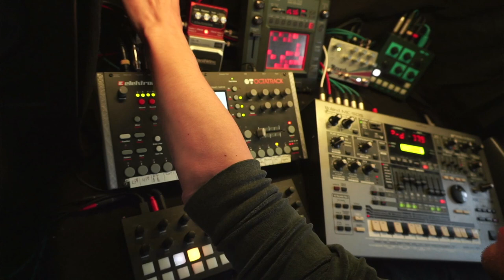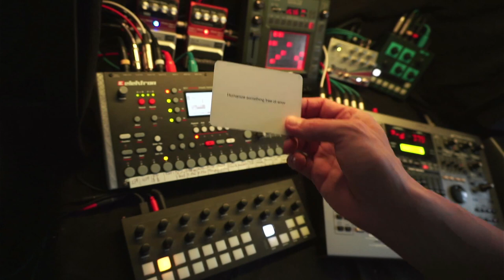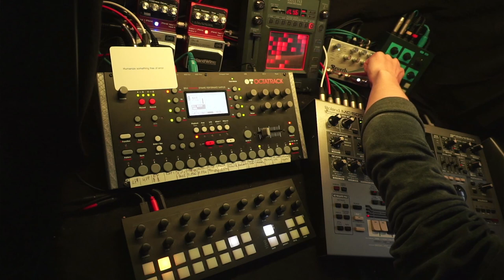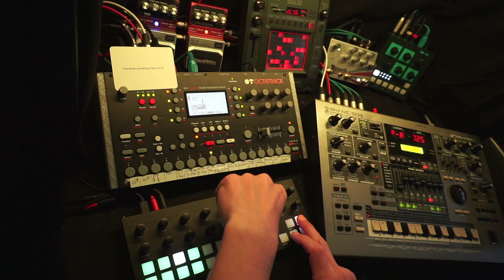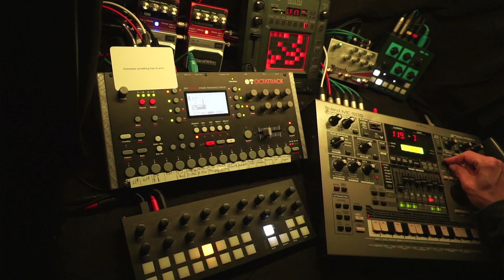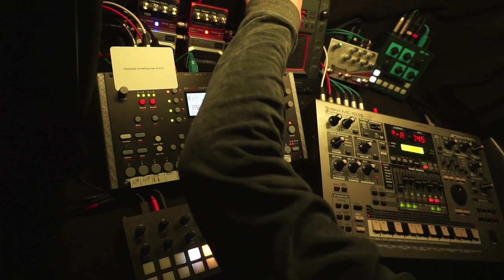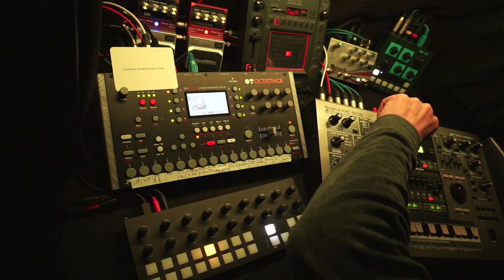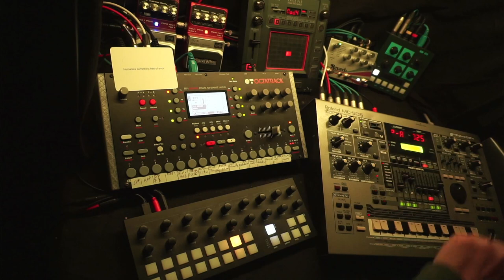Space Exploration - 230523 - Synth Jam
Oblique Strategies card: "Humanize something free of error"